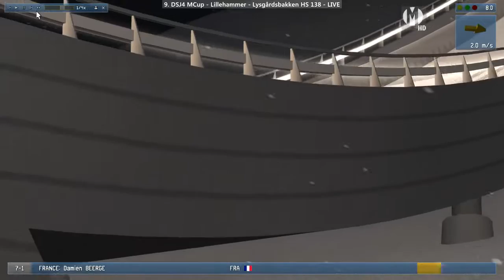9. DSJ4 MCup: Lillehammer HS138 (17.12.17) - I seria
== 9. DSJ 4 MCup ==
=17.12.17 =
I seria konkursu 9. DSJ 4 MCup w Lillehammer.

Czym jest DSJ 4 MCup? Zerknij na naszą historię